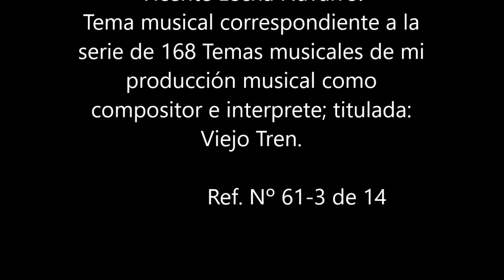Nº 9 Viejo Tren 3 de 14